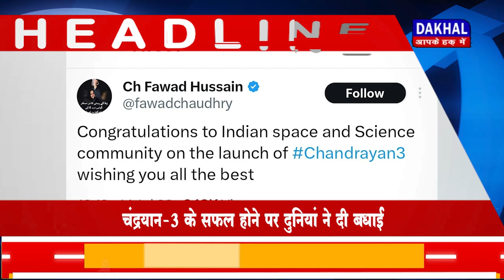DAKHAL NEWS दख़ल हैडलाइन